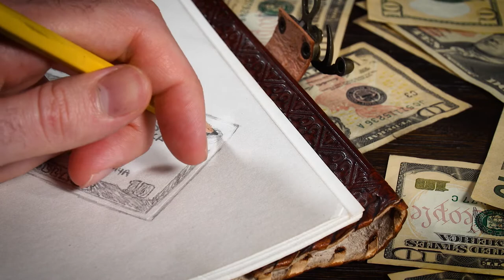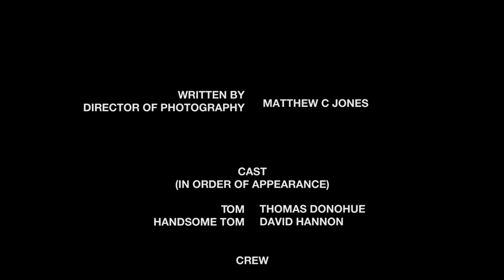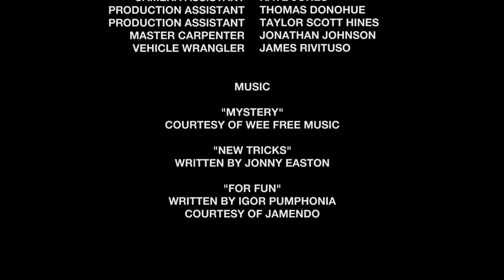Reconstruction | Short Student Film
First Year Film Submission.

Written and directed by Matthew C Jones.
In Association with Full Sail University.

CAST
Tom - Thomas Donohue
Handsome Tom - David Hannon

CREW
Director of Photography - Matthew C Jones
Camera Assistant - Kate Jones
Production Assistant - Thomas Donohue
Production Assistant - Taylor Scott Hines
Master Carpenter - Jonathan Johnson
Vehicle Wrangler - James Rivituso

MUSIC
"Mystery" Courtesy of Wee Free Music
"New Tricks" Written by Jonny Easton
"For Fun" Written by Igor Pumphonia